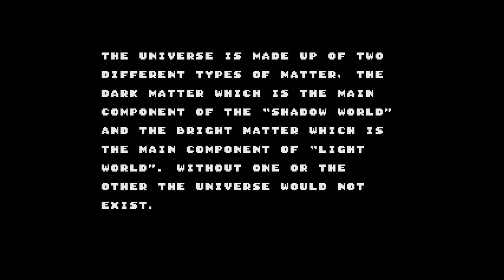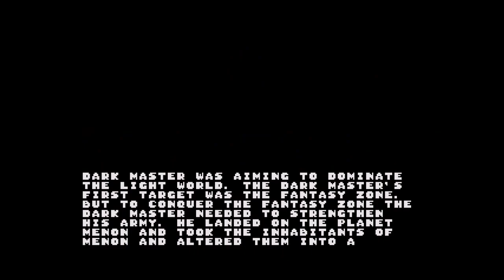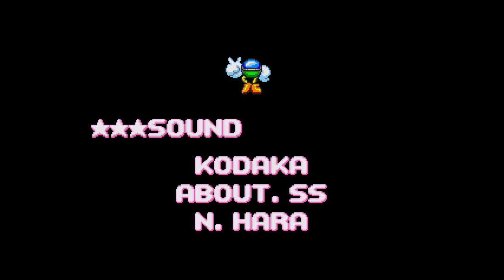Super Fantasy Zone (Genesis) - 1-ALL